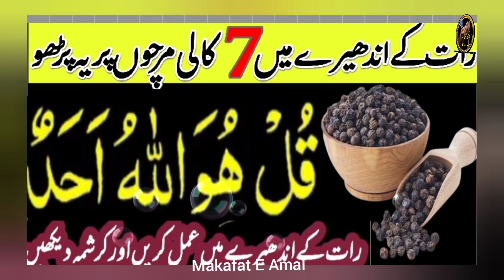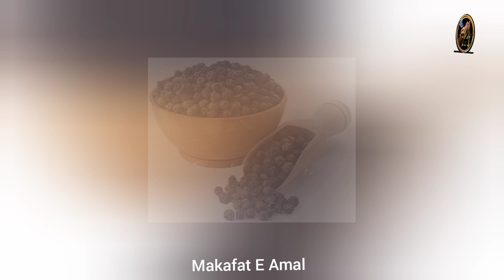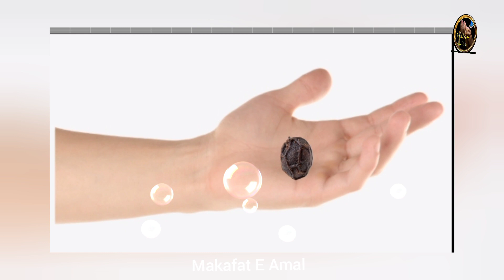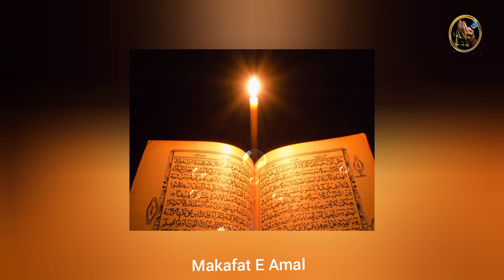7 kali mirch Par Surah ikhlas Padhne ka kamal-wazifa 4money-Wazifa 4 Hajat Benefits of black pepper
7 kali mirch Par Surah ikhlas
Padhne ka kamal-wazifa 4
money-Wazifa 4 Hajat Benefits
of black pepper

از راه کرم جب بھی کوئی وظیفہ اختیار کریں تو مستقل مزاجی اور پابندی کے ساتھ کریں۔ ایک چھوڑ کر دوسرا اور دوسرا چھوڑ کر تیسرا کرنا بھی نفع مند ثابت نہیں ہوتا ہے بلکہ اکثراوقات نقصان ہوتا دیکھا گیا ہے۔ محترم ناظرین یقین کے ساتھ عمل کریں۔ شک عمل کو ضائع کردیتا ہے۔ درحقیقت تمام وظائف اللہ جل شانہ کے حضور پیش ہوکر ہمارے حالات اور پریشانیوں میں آسانی اور سہولت لانے کیلئے اجازت چاہتے ہیں۔ اس لیے اللہ جل شانہ ہی کی ذات سے ہونے کا سوفیصد یقین ہی فائدہ دے گا۔ یہ وظئف اللہ جل شانہ کی مدد حاصل کرنے کیلئے اہل اللہ سے ثابت ہیں۔ -
اہم نوٹس: اس ویڈیو میں تمام کلپس ہمارے اپنے ہیں۔ جس کی تمام ویڈیوز میں نے اپنے موبائل کیمرے سے بنائی ہیں۔ تمام ڈیزائننگ اور ایڈیٹنگ خود کی ہے۔ اور ہر ویڈیو کا اپنا اسکرپٹ ہوتا ہے اور میری آواز میں کمنٹری ہوتی ہے۔ انسانی آواز میں ہمارا مقصد مختلف پر اچھی معلومات فراہم کرناہے

*ABOUT MY CHANNEL
OUR MISSION IS TO EXPOSE THE
TEACHINGS OF ISLAM TO ALL THE
MUSLIM BROTHERS AND SISTERS OF
THE WORLD. ESPECIALLY THE FAMILY
AND COMMUNITY TEACHINGS OF
ISLAM ARE OUR MAIN OBJECTIVES.
UNDER THE GUIDANCE OF HIGHLY
QUALIFIED SCHOLARS YOU WILL
LEARN HOW TO SPEND PEACEFUL
AND HAPPY LIFE.
TO LEARN ISLAMIC TEACHINGS PLZ
CHANNEL ON YOUTUBE
*FIND NEW (DAILY)
THANKS...